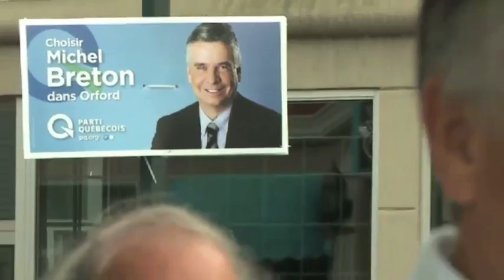Le Webjournal du 20 août 9h30 : vos candidats à votre rencontre.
Pendant que Pauline Marois, chef du Parti Québécois, s'illustre dans les débats télévisés, les candidats du Parti Québécois continuent de sillonner le Québec à la rencontre des citoyens dans toutes les régions. Ce matin, Diane de Courcy, candidate dans Crémazie, vous adresse un message.